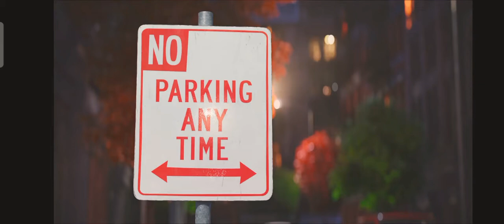Max and Gidget are in love | The secret life of pets 2016